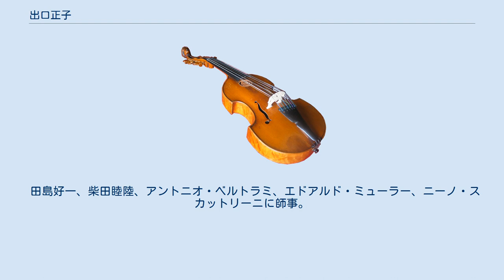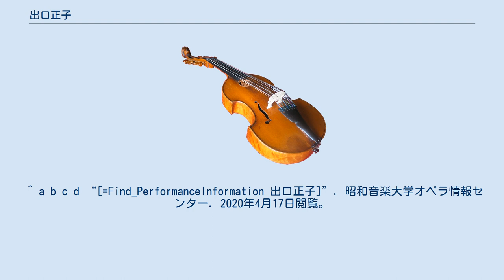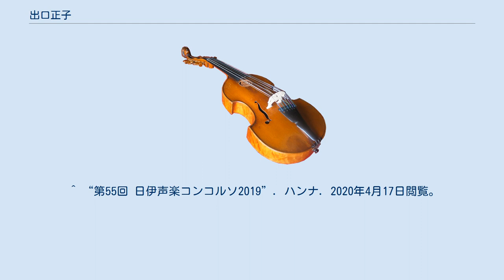出口正子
出口 正子（でぐち まさこ、1950年（昭和25年）11月4日 - ）は、日本の声楽家（ソプラノ）、オペラ歌手。
1973年（昭和48年）国立音楽大学声楽科卒業。
1975年（昭和50年）東京芸術大学大学院修了。
東京オペラ・プロデュース ラヴェル『スペインの時』コンセプシオンが初出の記録である。
その後、同年に渡伊。
その後、約30年間在伊。
ベルカントの第一人者として、ドニゼッティ『ランメルモールのルチア』の「狂乱の場」など、イタリアオペラを得意とする。
国外での公演歴が長く、海外の歌手との共演経験も豊富である。
 イタリア（ミラノ）スカラ座附属オペラ研修所で1982年（昭和57年）まで研鑽を積み、1981年（昭和56年）テアトロ・ナツィオナーレ（ミラノ）にて、フラヴィアーノ・ラボー共演『ルチア』タイトルロールでイタリア・デビュー。
同年アレッサンドリアにてヴェルディ『ファルスタッフ』ナンネッタを務める。
1982年（昭和57年）ヴェルディ『椿姫』ヴィオレッタにカーティア・リッチャレッリとダブルキャストで出演。
その他、ベッリーニ『清教徒』『夢遊病の女』ヴェルディ『リゴレット』ドニゼッティ『愛の妙薬』モーツァルト『ドン・ジョヴァンニ』など、ベルカント・ オペラを中心としたレパートリーでイタリア、フランス各地の歌劇場で活躍。
1983年（昭和58年）テアトロ・フィラルモニコ（ヴェローナ）にて『椿姫』に出演。
1985年（昭和60年）ドニゼッティ・フェスティヴァル開幕公演（ベルガモ）で『ルチア』に出演。
 1987年（昭和62年）一時帰国。
藤原歌劇団『ルチア』タイトルロールを務める（公式プロフィールでは、これが「日本デビュー」となっている）。
以降は欧州と日本を行き来しつつ、日本では藤原歌劇団のプリマドンナとして『リゴレット』『椿姫』『清教徒』『夢遊病の女』『愛の妙薬』ビゼー『カルメン』プッチーニ『ラ・ボエーム』に出演。
 2001年（平成13年）スペインのマラガにてプッチーニ『トゥーランドット』リュー役を務める。
ジョヴァンナ・カゾッラ、ランド・バルトリーニと共演。
 同年からは新国立劇場にも出演するようになり『トゥーランドット』『カルメン』ヴェルディ『オテロ』『アイーダ』での出演記録がある。
2004年（平成16年）ラ・ヴォーチェ（江副浩正が創業したコンサート＆オペラ公演招聘、DVD・CD制作会社：現存せず）主催『ルチア』、2005年（平成17年）『椿姫』に出演。
同年、藤原歌劇団ではチレーア『アドリアーナ・ルクヴルール』タイトルロールを務める。
 2006年（平成18年）びわ湖ホール ヴェルディ『海賊』（日本初演）に出演。
その後、藤原歌劇団に加え、東京室内歌劇場、オペラ彩等へとさらに活動の場を広げている。
 コンサートに関しても、別府アルゲリッチ音楽祭出演や、青柳明（テノール）とのジョイントコンサート自主企画公演、2017年（平成29年）には第53回日伊声楽コンコルソ入賞者による『イタリアオペラ名曲コンサート』にゲスト出演、2018年（平成30年）にはベッリーニ『ベアトリーチェ・ディ・テンダ』（日本初演）に出演するなど、現在も第一線で取り組みを続けている。
 田島好一、柴田睦陸、アントニオ・ベルトラミ、エドアルド・ミューラー、ニーノ・スカットリーニに師事。
 ^ a b c d “出口正子”. 日本人オペラ名鑑. 2020年4月17日閲覧。
 ^ “葛飾ゆかりの人”. 葛飾区. 2020年4月17日閲覧。
 ^ “「ミラクル博士」「スペインの時」”. 昭和音楽大学オペラ情報センター. 2020年4月17日閲覧。
 ^ a b c d e f g “プロフィール”. 出口正子オフィシャルサイト. 2020年4月17日閲覧。
 ^ a b c d “[=Find_PerformanceInformation 出口正子]”. 昭和音楽大学オペラ情報センター. 2020年4月17日閲覧。
 ^ “ＬＡ ＶＯＣＥ”. カデンツァ. 2020年4月17日閲覧。
 ^ “イタリアオペラ 名曲コンサート”. よみうり大手町ホール. 2020年4月17日閲覧。
 ^ “入賞者一覧”. 日本音楽コンクール. 2020年4月17日閲覧。
^ “国際音楽コンクール参加表彰者一覧”. 日本音楽コンクール.